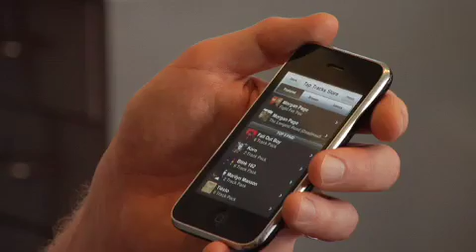Behind the scenes with top grossing iPhone app: Tap Tap Revenge 3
Tap Tap Revenge 3, since it shipped about a week ago, has zoomed to the top of the charts and has stayed there. So we visited Tapulous' Palo Alto headquarters and got the behind-the-scenes info from founder Bart Decrem on what goes into making this top-selling iPhone app.